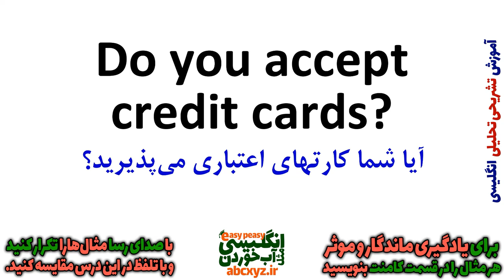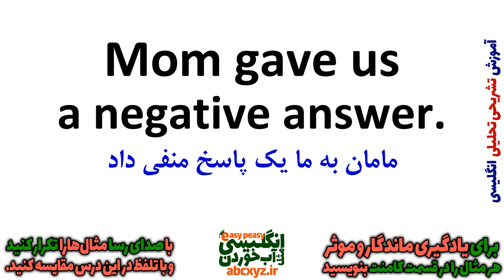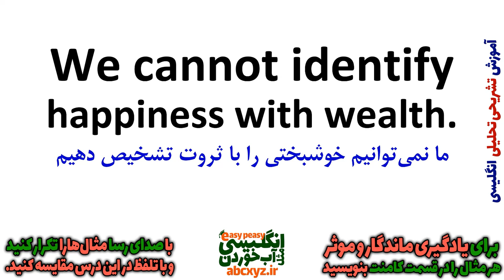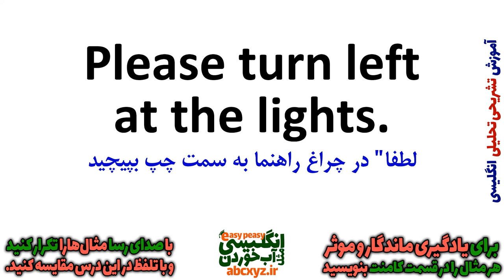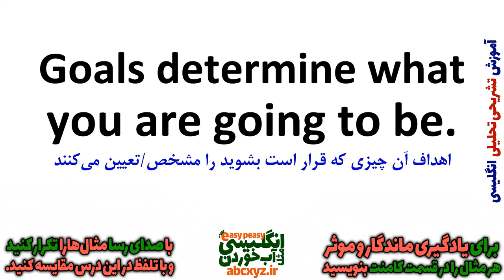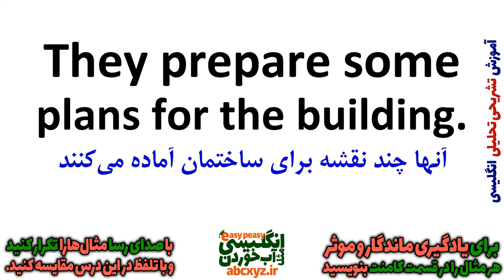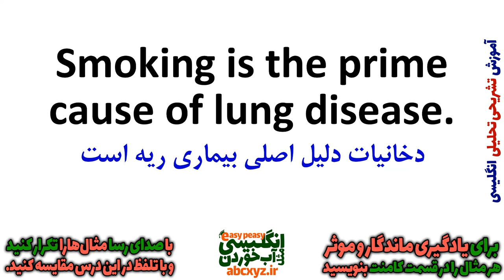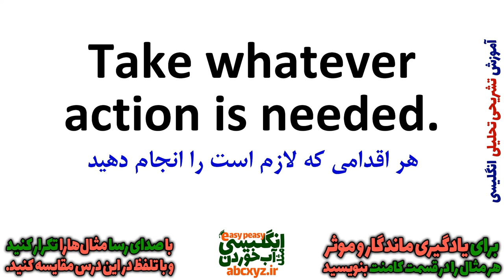یادگیری زبان انگلیسی - از مبتدی تا پیشرفته انگلیسی مثل آب خوردن درس 80